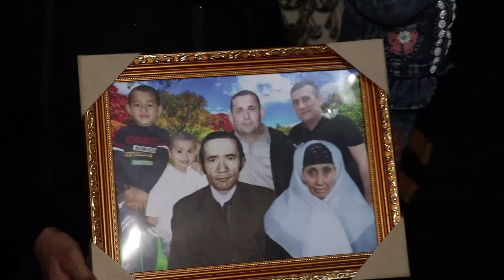Azamat ogamizni Ikrom ukasin odindan tabriklaymiz